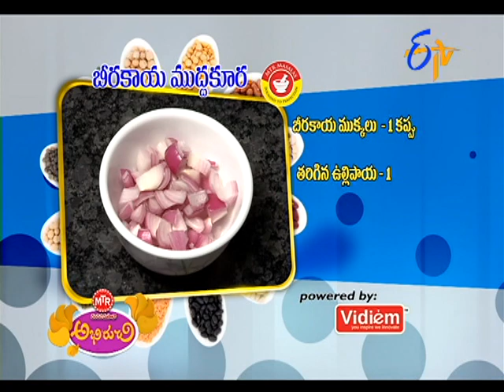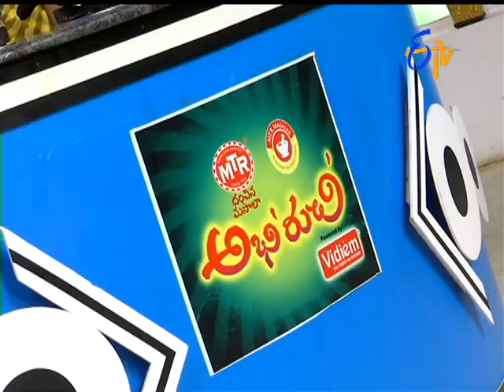Abhiruchi - Beerakaya Mudda Kura - బీరకాయ ముద్దకూర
Abhiruchi -4th   November 2015